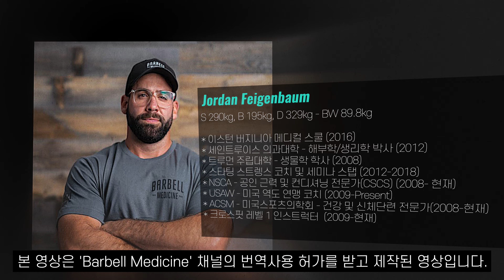어떤 종류의 고기가 좋은 단백질인가요?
본 영상은 'Barbell Medicine' 채널의 번역사용 허가를 받고 제작된 영상입니다.

Podcasts: goo.gl/X4H4z8

상단 링크에서 회원가입 시 추천 아이디에 "PUSH" 입력
혜택 1. 매월 5명 신선애 닭가슴살 무료 증정
혜택 2. 적립금 1,000포인트